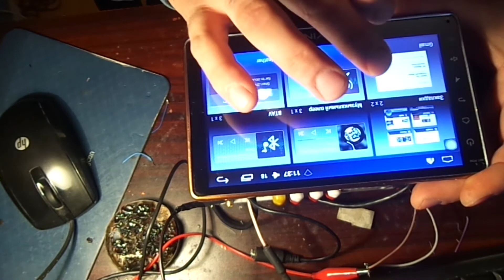JOYING 2 din remont